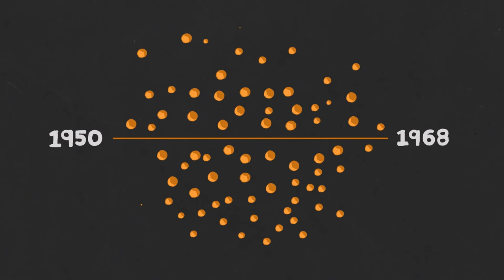The US nuclear arsenal is a gigantic accident waiting to happen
Most systems and machines people design break from time to time. That also applies to the United States' nuclear weapons. This video was originally published in June 2015.

For more on nuclear weapons from Eric Schlosser, you can find his book Command and Control is